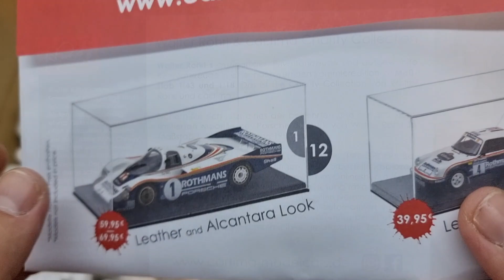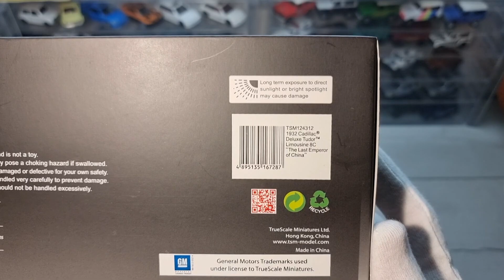1932 Cadillac Deluxe Tudor Limousine 8C "The Last Emporer of China ", TSM, 1:43, Resin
▪︎Romanian▪︎
Salut dragi colecționari. Astăzi vă prezint o superbă machetă auto produsă de TSM , la scara 1:43. Numele modelului este 1932 Cadillac Deluxe Tudor Limousine 8C "The Last Emporer of China ". Este o machetă auto produsă  din rășină și  are detalii de mare finețe. Această machetă  a fost cumpărată  de pe ,  deci dacă vă place o puteți  cumpăra de pe acest site. Dacă va plăcut această prezentare apăsați butonul de abonare , lăsați un like si un comentariu. Vizionare plăcută.

▪︎English▪︎
Hello dear collectors. Today I present to you a superb model car produced by TSM, at 1:43 scale. The model name is 1932 Cadillac Deluxe Tudor Limousine 8C "The Last Emporer of China".

》Thank you Cartima-Modelcars for the professionalism you have shown. We will definitely collaborate in the future.